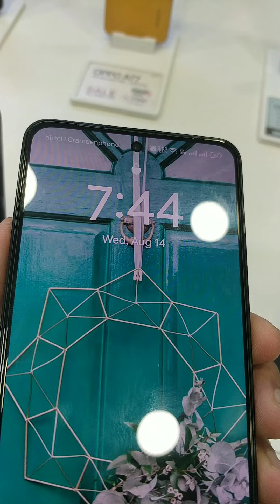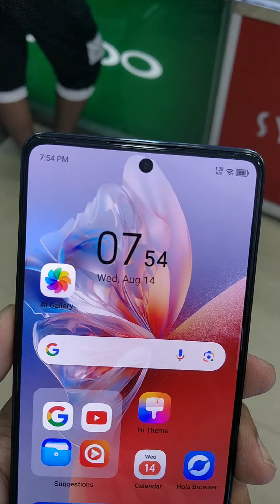Oppo Reno 12F Vs Tecno Camon 30 I Design Compare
oppo reno 12F And Tecno Camon 30 You Can Choose the best one which one comfortable for you. Let's See The Comparison
oppo reno 12f vs tecno camon 30
oppo reno 12f all colours
tecno camon 30 colours